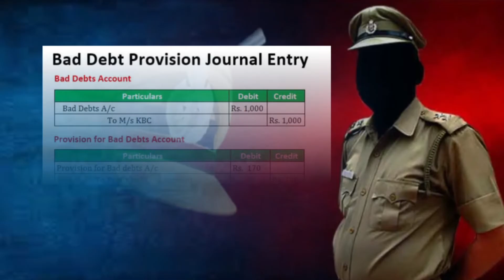लाइन हाजिर का क्या मतलब होता है | What is line attachment? | सस्पेंड और लाइन हाजिर में क्या अंतर है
About Video-
हैलो दोस्तो। आपने पुलिस कर्मियो के लाइन हाजिर होने के बारे में तो जरूर सुना होगा। लेकिन शायद इस बारे में आपको पूरी जानकारी नही होगी। आपको लाइन हाजिर होने की पूरी जानकारी देने के लिए हमने यह वीडियो बनाया है। वीडियो में हमने बताया है कि  लाइन हाजिर का क्या मतलब होता है।   ( What is line attachment?)  और सस्पेंड और लाइन हाजिर में क्या अंतर है।

Your questions-
What does line Hazir mean?
What is line hazir in police
Line hazir in English
What is meant by police line?
Line attach meaning in Hindi
Reserve police line meaning
line hazir kya hai
line hazir kya hota hai in hindi
line hazir kya hota h
क्या होता है लाइन हाजिर?
लाइन हाजिर और सस्पेंड में क्या अंतर है?
लाइन अटैच का मतलब क्या है?
लाइन हाजिर meaning in English
लाइन हाजिर का क्या मतबल है
लाइन हाजिर
लाइन हाजिर क्या होता है
लाइन हाजिर का अर्थ
लाइन हाजिर करना
पुलिस को लाइन हाजिर करने का मतलब क्या होता है?
police news today
police के नियम

linehazir Whatisth differencebetweensuspendanlinehajir?